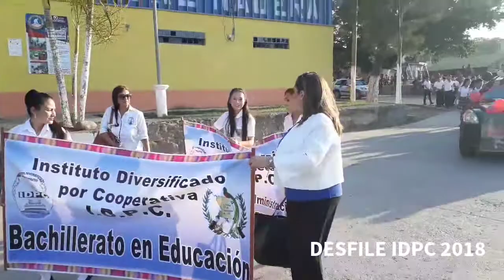Jóvenes de Agua Blanca realizan desfile.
Aniversario del IDPC 2018